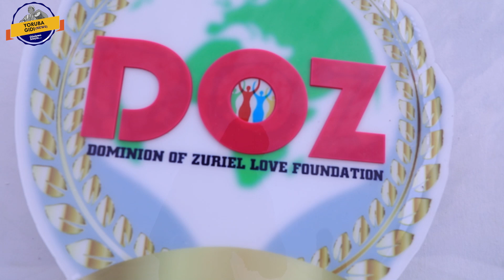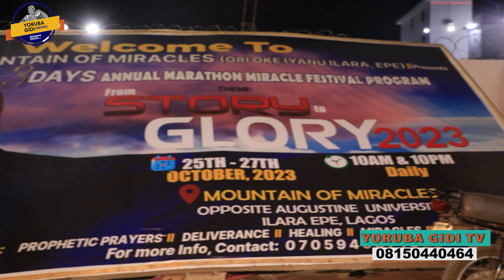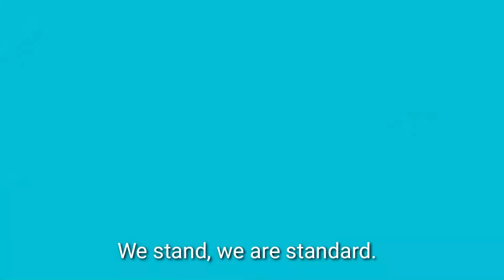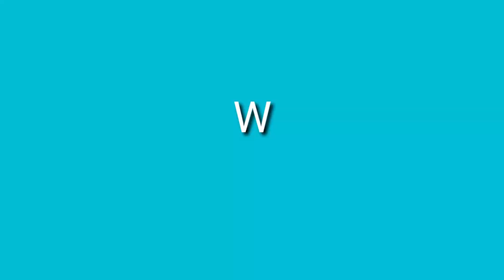SEE WHAT TOPE ALABI DID TO EBENEZER OBEY AS SHE REVEALS SOME FACTS ABOUT BABA OBEY AT ORIOKE IYANU